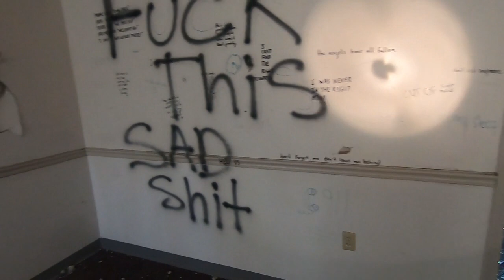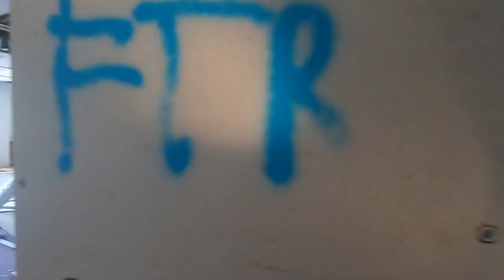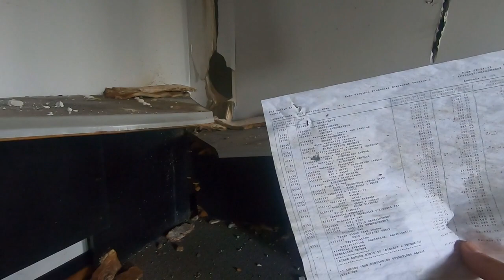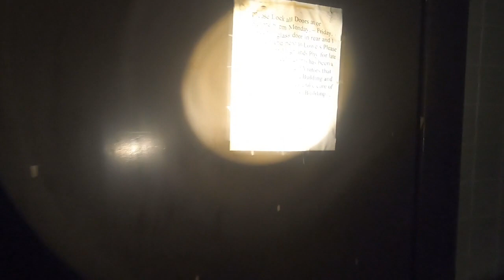Exploring an Abandoned Office Building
Empty Tennessee headquarters of the Mason Dixon Trucking Company.